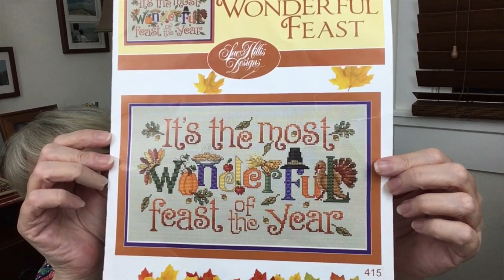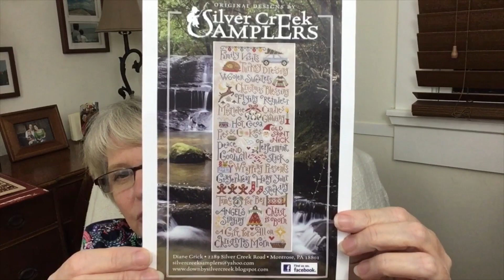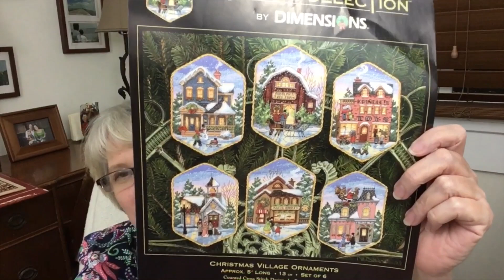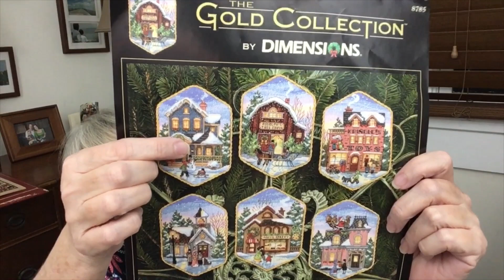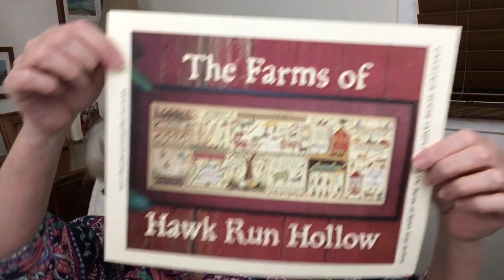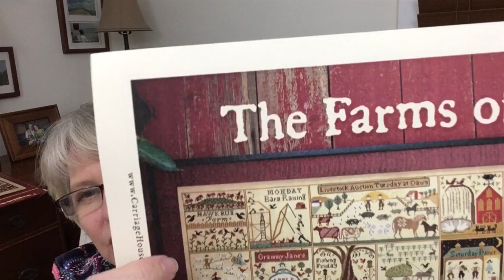Flosstube #3 - name change explanation, shout outs, previous FFO, 3 WIPs and 1 new start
correction:  not "Mount Currahee" but "Currahee Mountain"

FFO:  The Prairie Schooler "Harvest Time stitched on 28 ct. Monaco coffee/tea dyed by me using the called for DMC threads

WIPs
Sue Hillis Designs “The Most Wonderful Feast”  stitched on 14 ct. blue Aida that I overdyed using coffee/teas with the called for DMC.

Silver Creek Samplers "My Christmas List"  stitched on 18 ct. Vintage Country Mocha Aida using the called for DMC threads

Ornaments to stitch with Katie:  Dimensions Gold Collection Kit #8785 "Christmas Village Ornaments"  stitched on fabric included in kit (18 or 16 ct. off-white Aida?) using the threads included in kit

New Start:  Carriage House Samplings "The Farms of Hawk Run Hollow" stitched on 40 ct. Parchment linen by Weeks Dye Works using the DMC threads (instead of silk) 1 strand of floss over 2 threads.